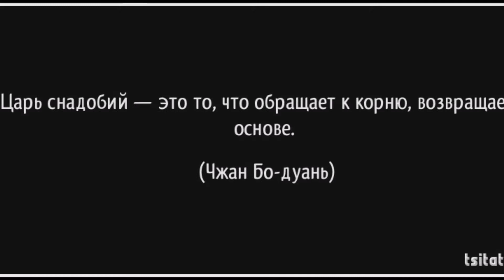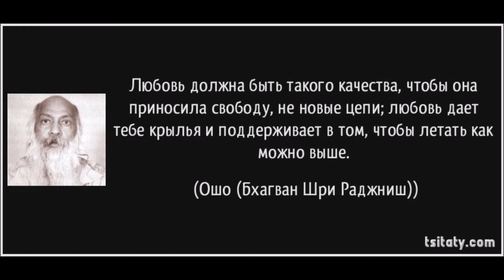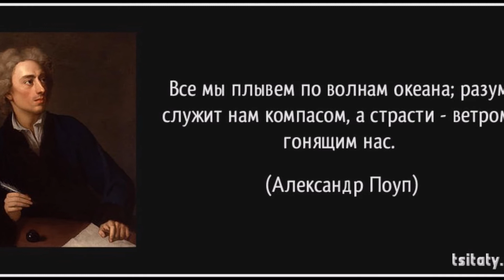Игорь Саруханов Музыка любви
Любовь — как бы универсальная энергия жизни, обладающая способностью превращать злые страсти в страсти творческие.
Н. А. Бердяев
Краше солнца - нету в мире бога, нет огня, огня любви чудесней.
Максим Горький